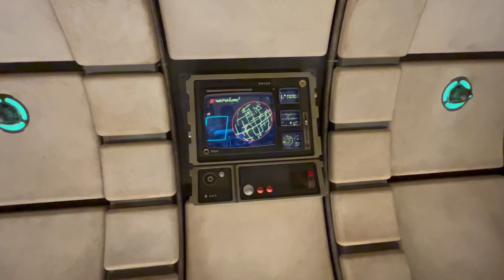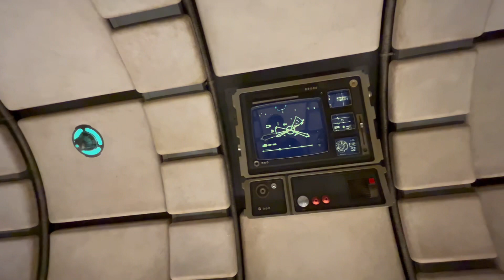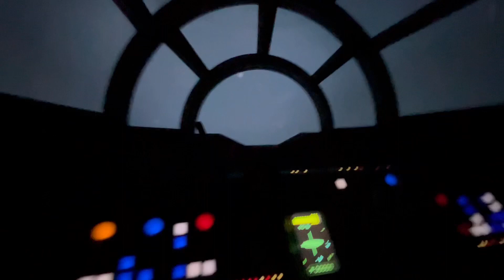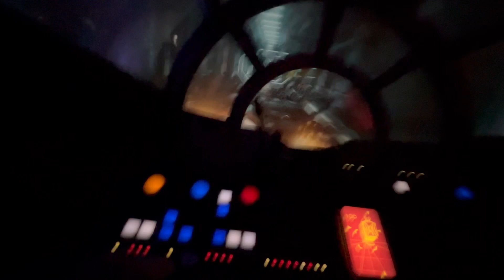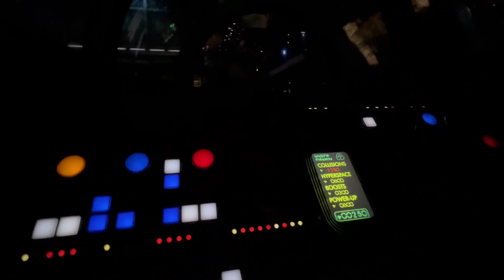Millennium Falcon: Smugglers Run - Disney World’s Hollywood Studios POV 2023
Ride starts at 1:38